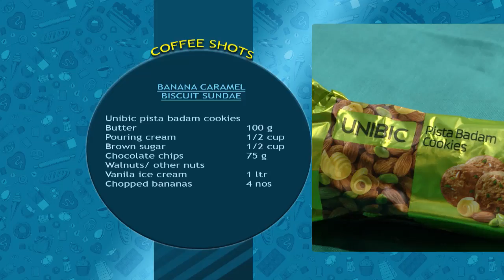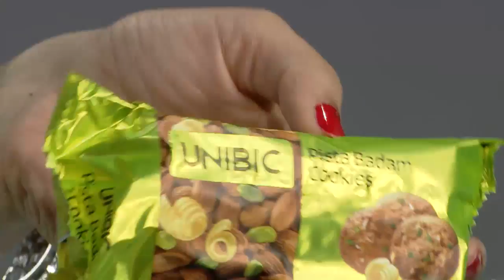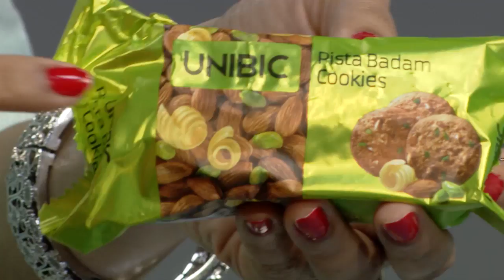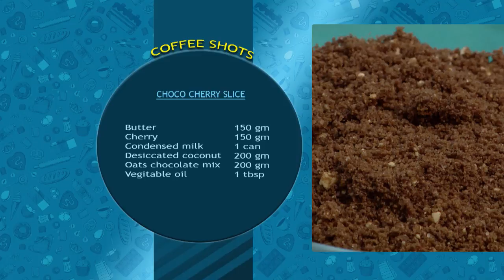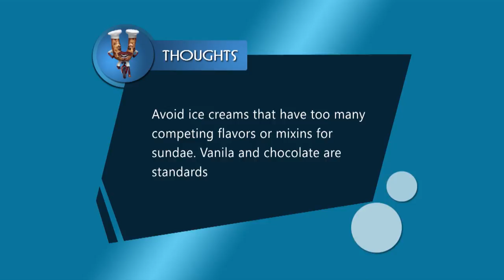STAR KERALA CAFE 06 TD 20 01 18 PLAIN dolby